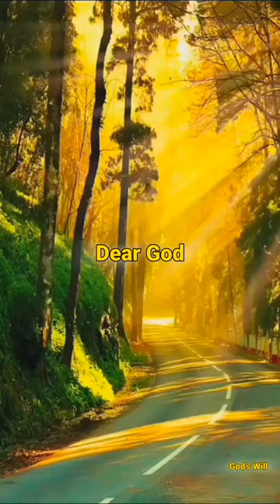This Prayer For Strength Will TRANSFORM Your Week!💥😳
Here you will find videos of :

*Angels message

The goal of my channel is :

1) To make your life filled with faith and positivity.
2) To motivate you to achieve your goals in life.
3) To inspire you to do good for others and yourself.
4) Strengthen your connection to God.
5) Motivate and inspire you.